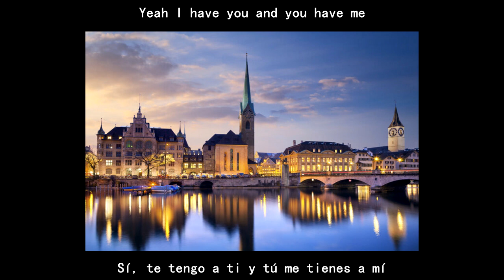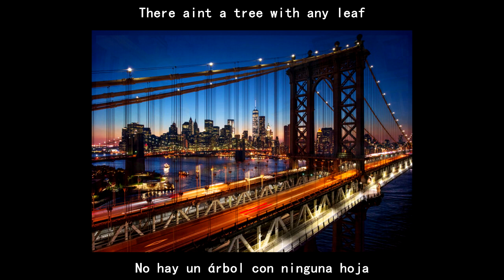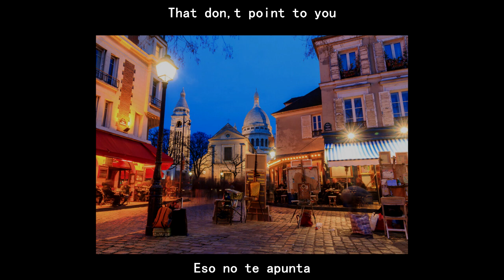THE NIGHTJARS - DIRECTION (Texto inglés-español)